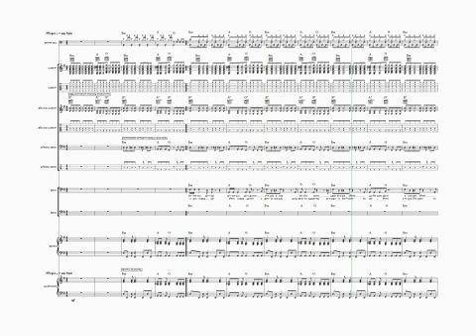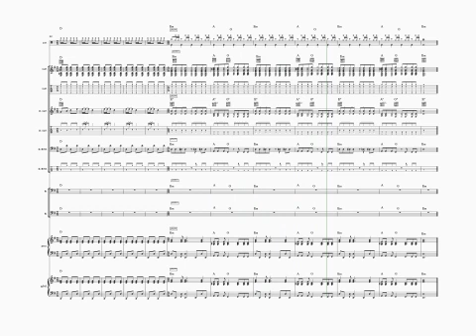Simeon Chien - All For The Tower (Sheet Music)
Simeon Chien - All For The Tower (Sheet Music) for all instruments, such as two voice parts, keyboard, piano, acoustic and electric guitars, bass and drums. Apologies for the blurriness of it but I created this, using Sibelius and managed to fit all these instruments in instead of typing it for one instrument.